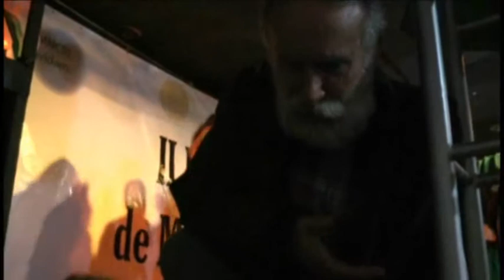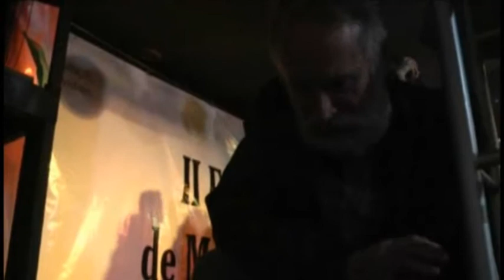Tela UN 08.07.11 - Entrevista bloco 2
Confira os destaques do Tela UN Entrevista dessa sexta-feira (08/07/11):

Saiba como é a rotina dos catadores do "lixo que não é lixo".

A apresentação do Tela UN Entrevista de hoje é de Evelyn Bueno, Giulia Lacerda e Suelen Lorianny.